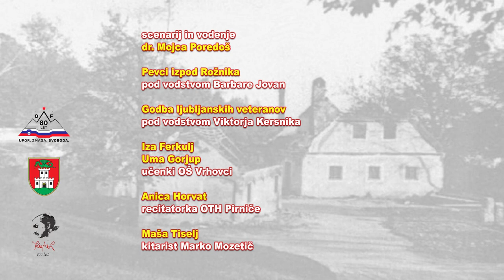80 let požiga Vrhovcev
23. julij 1942 – Požig Vrhovcev in Brda

V Ljubljani – Mestu heroju se letos spominjamo številnih tragičnih dogodkov, ki so se zgodili pred 80 leti. Mesec julij nas spominja na kruto dejanje fašističnih okupatorjev, na požig Vrhovcev in Brda. Spominjamo se pokola 17 prebivalcev, očetov, mož in sinov, razselitve prebivalcev obeh naselij in številne druge žrtve krutosti fašističnih metod. Kljub vsem žrtvam  pa so prebivalci tudi na tem koščku slovenske zemlje ostali pogumni in uporniški in so z vsemi silami podpirali svojo, partizansko, vojsko. 23. julij si je za svoj dan spomina izbrala tudi Četrtne skupnost Rožnik.

Člani KO ZB Vrhovci Brdo Kozarje so se v spomin na ta tragičen dogodek zbrali pri spomeniku pri Osnovni šoli Vrhovci skupaj z mladimi že zadnji dan pouka 23. junija. Ob častni postavitvi prapora so k spomeniku položili cvetje in prisluhnili pesmi Toneta Pavčka »Lepa je dežela naša« v izvedbi nekdanje učenke OŠ Vrhovci.

Ob 80. obletnici požiga Vrhovcev in Brda smo se spomnili tudi 80. obletnice ustanovitve Dolomitskega odreda, ki je bil ustanovljen že prve dni julija 1942 in, v katerega so vstopile skupine borcev in vse enote, ki so na terenu Dolomitov delovale že od samega začetka, to je od druge polovice leta 1941. Pridružilo se jim je večje število aktivistov, terenskih delavcev in članov Narodne zaščite, ki so na tem terenu delovali od prvega dne njihove opredelitve za narodnoosvobodilni boj. Branili so ozemlje Dolomitov in ga trdno držali v svojih rokah, tako, da so bili Italijani za nekaj časa potisnjeni v popolno defenzivo.

 V spomin na obe 80. obletnici smo se v četrtek, 21. julija zbrali  na športnem igrišču Osnovne šole Vič. Spomin smo počastili s spominskimi besedami, kulturnim programom, partizansko pesmijo in praporščaki. Ob tej priložnosti smo počastili tudi Dan Četrtne skupnosti Rožnik 23. julij.

Slavnostni govorec je bil poslanec Državnega zbora dr. Martin Premk.